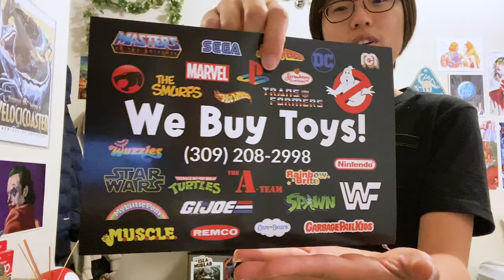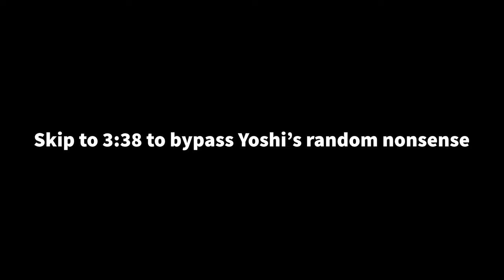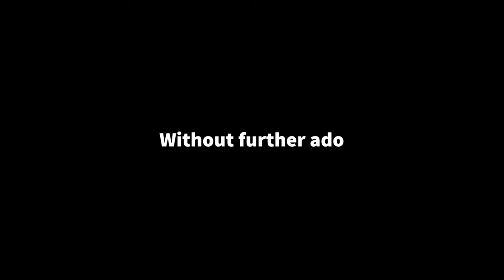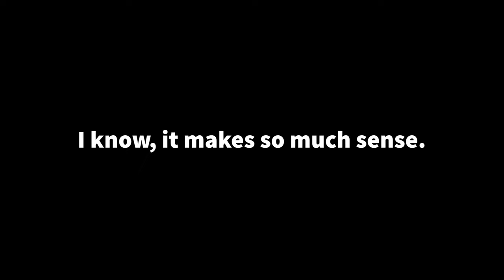Top 10 MOST ATTRACTIVE Masters of The Universe Characters (According to Yoshi)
Yes, you just clicked on a video of some random person ranking Masters of The Universe characters based on how attractive they are. And did you also watch the video? Bet you weren't expecting this banger today, let alone at 2am. (Was going to title this something different, but YouTube wouldn’t like that)

This was just a little silly video that I filmed while at my apartment. I wanted to make a video that was stupid, funny, and different. I hope it is all you have ever hoped and dreamed. I can totally get my friends to make videos like this with me too, if you want even more laughs.

I am going to be doing a Q & A video next, so leave any questions you would like me to answer in the comments. It can be relating to anything about me (within reason).